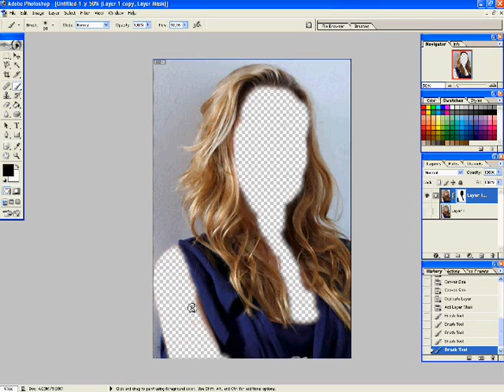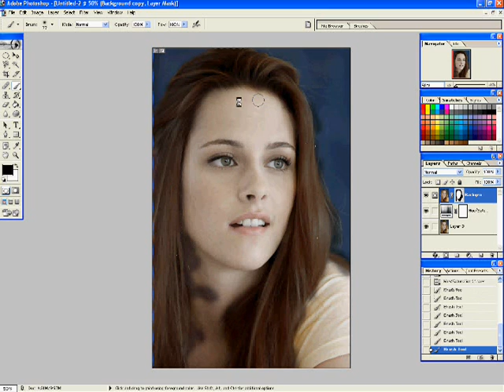Bella Swan vampire transformation 2 ( photoshop)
My second video of Bella's transformation and a remake of my last one at the end.